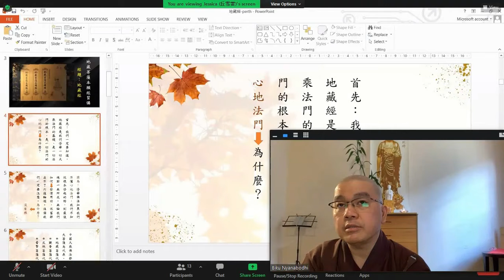學悟法師094B《地藏菩薩本願經》（一）Perth 2022 01 15